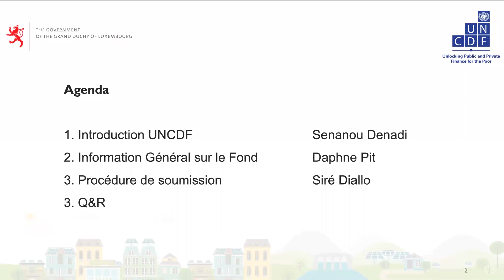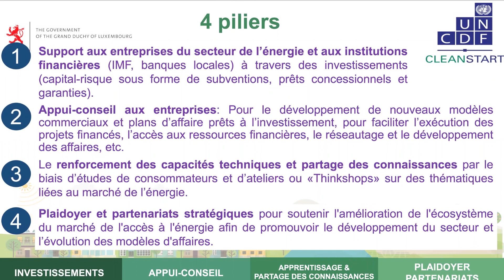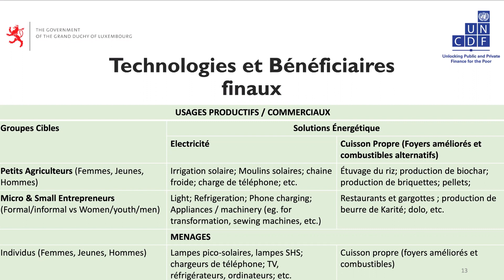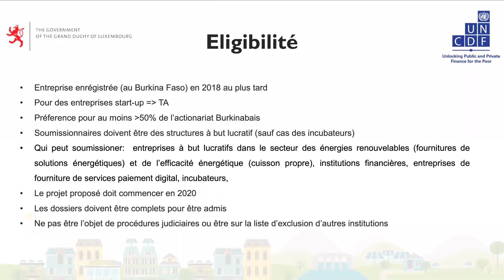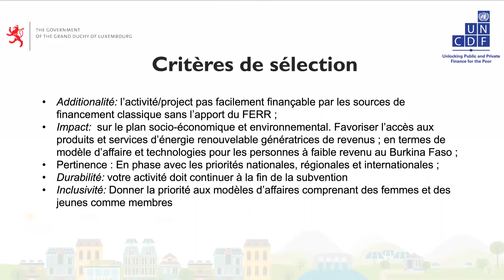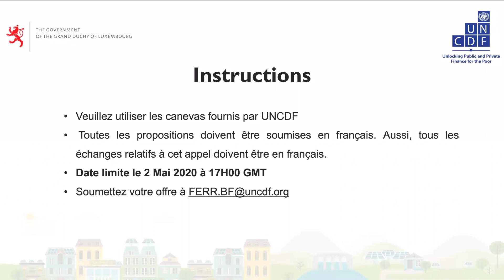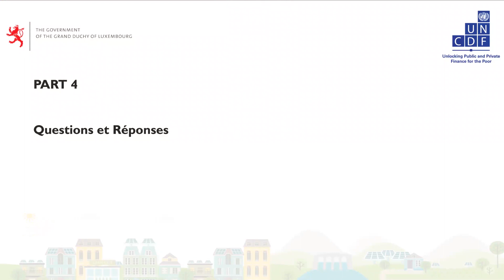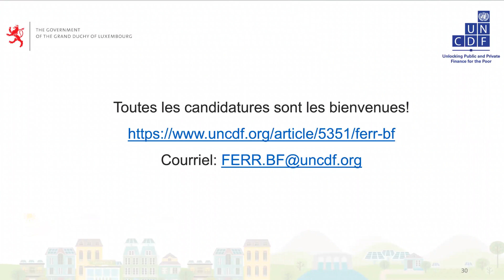Séminaire en ligne: Fond des Energies Renouvelables pour la Résilience du Burkina Faso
A travers une assistance technique et/ou financière, le projet 'Fond des Energies Renouvelables pour la Résilience du Burkina Faso (FERR-BF)' voudrait accompagner des projets qui puissent renforcer et accélérer la croissance des activités génératrices de revenus par l’adoption des énergies renouvelables (dont le solaire photovoltaïque et les foyers améliorés).